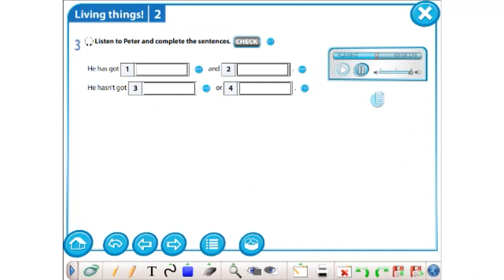Excel 5 M 2 ex 2 p 21 1